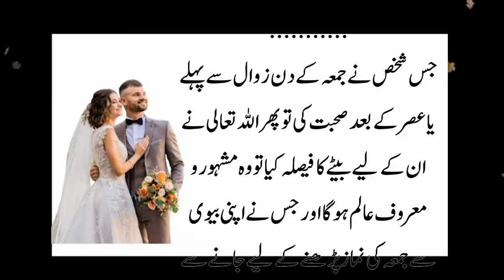Biwi Se Humbistari Ka Mukamal Islami Tariqa|Jima -Humbistari - Sex Kaise karien|Molana Amir Ul Islam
In this video, we are discussing about Biwi Se Humbistari Ka Mukamal Islami Tariqa Jima -Humbistari - Sex Kaise karien Molana Amir Ul Islam.
Biwi Se Humbistari Karne Ka Tarika || Humbistari,Humbistari Ka Tarika In Islam In Urdu || Humbistari Ka Islami Tarika In Urdu ||,Biwi Se Humbistari Ka Mukamal Islami Tariqa In Urdu|,
Educational Video | Biwi Se Humbistari Ka Mukamal Islami Tarika,
Jima - Humbistari - Sex Kaise,
Sex in Islam | Educational Video | Biwi Se Humbistari Ka Mukamal Islami Tarika,Biwi Se Humbistari Ke 20 Mutaddid Zaroori Adaab ||,
 Biwi Se Humbistari Karne Ka Tarika || Humbistari,Hambistari Ka Tarika |,
Humbistari Ka Islami Tariqa ! Biwi Se Humbistari ka Mukamal Islami Tarika In Urdu ! jima ka tarika,
Humbistari Ka Tarika In Islam In Urdu || Humbistari Ka Islami Tarika In Urdu ||,

All about Molana Amir Ul Islam Is a Youtube Channel,where you will find videos about islam.

About:All about Molana Amir Ul Islam is a youtube channel,where you will find islamic videos in hindi/urdu.
humbistari ka tariqa,humbistari kaise karte hain,